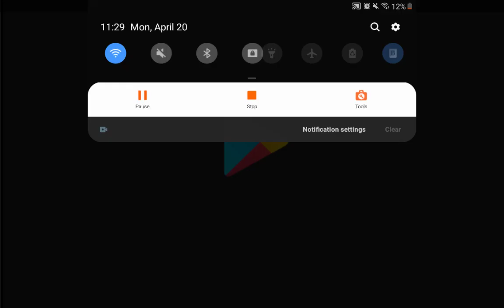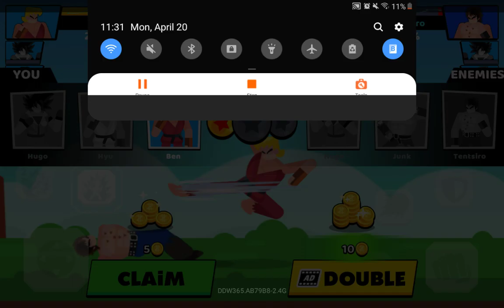Octavio is bored#325